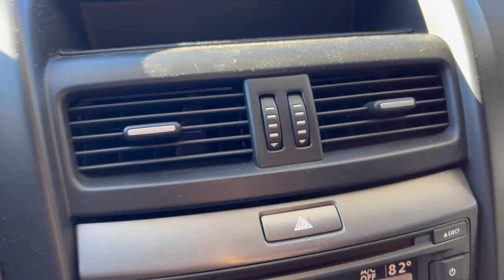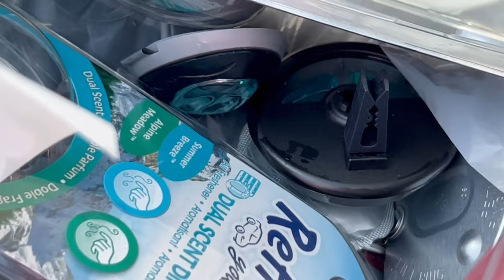First Car Video Filmed on the IPHONE 13 PROMAX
in todays brand new video we look at my first video filmed on my iphone 13 promax i hope yall enjoy the little video i made and leave some feedback below thanks!